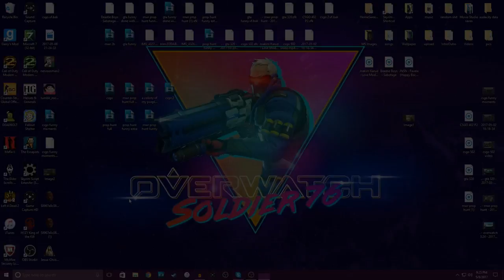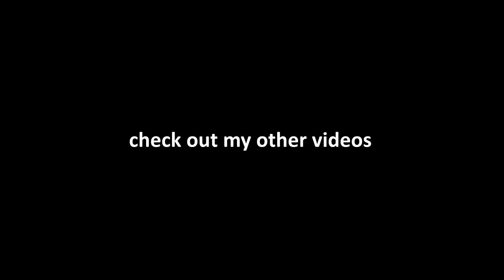Walking My Dog Mid Game (CS:GO Funny Moments)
sorry for taking forever to upload :(

BeyondGenGaming
mister_matt_unzueta